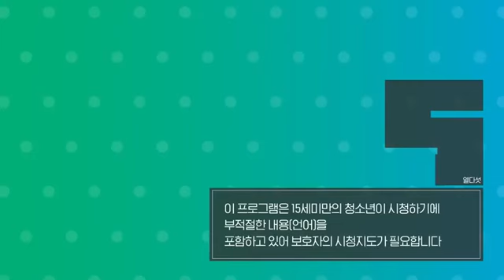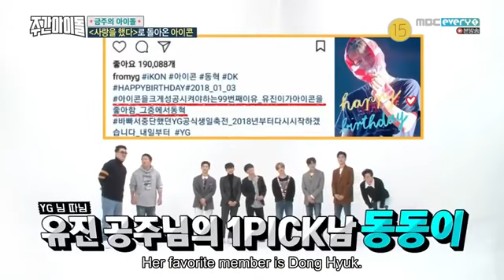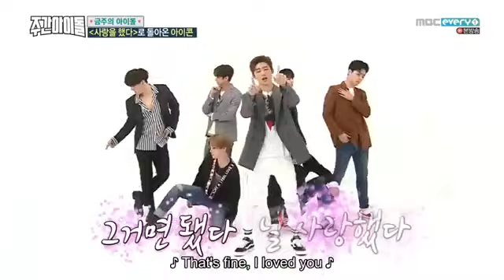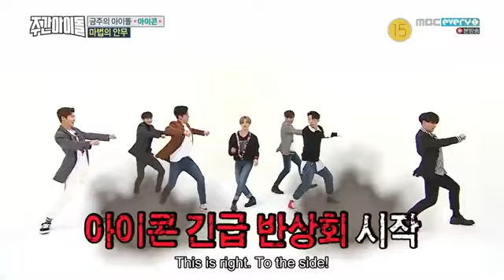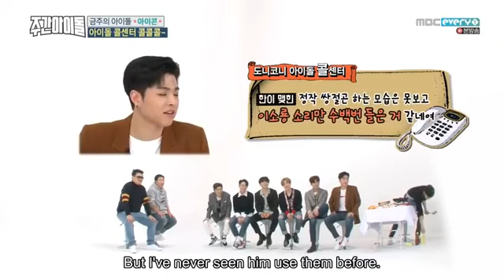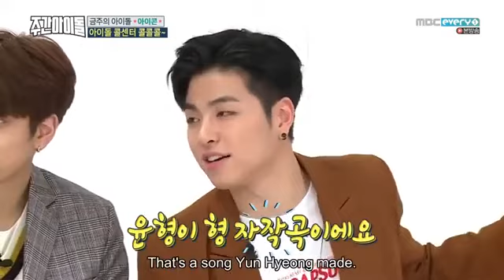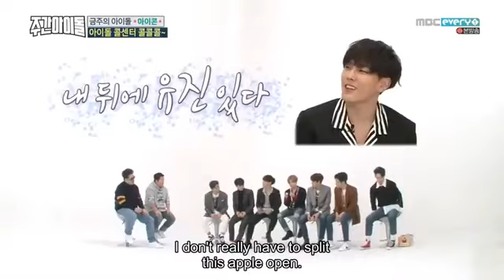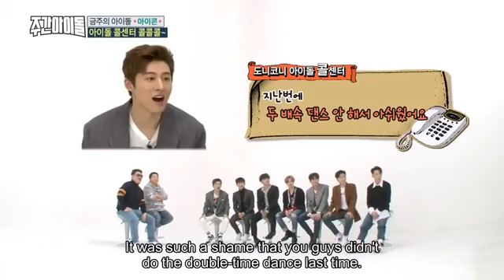ENGSUB Weekly Idol EP341 IKON